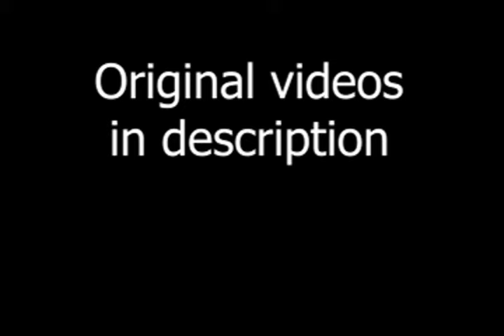EA Sports Meme Compilation